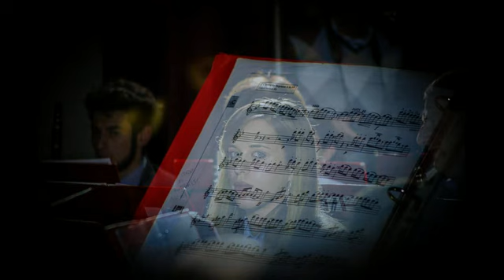"Novant'anni degni di nota". Dirige il Maestro Giuliano Guarino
Teatro Apollonio di Varese. Concerto della Banda Musicale "Giuseppe Verdi" di Capolago per i suoi Novant'anni. Dirige il maestro Giuliano Guarino